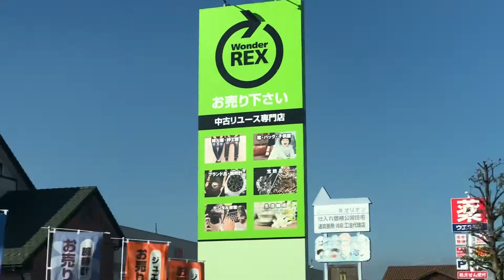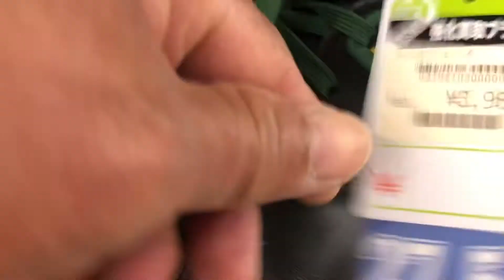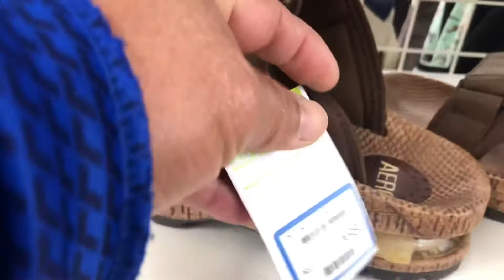Punta kami sa moka city nagkuha ng christmas tree